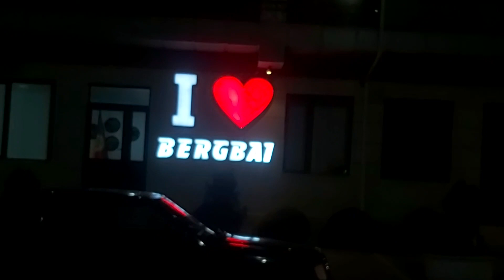GOOD EVENING GUYS! WELCOME TO ABROAD!UKRAINE KAZAKHSTAN'S KYRGYZSTAN RUSSIA ! DUBAI ! TURKEY VISIT